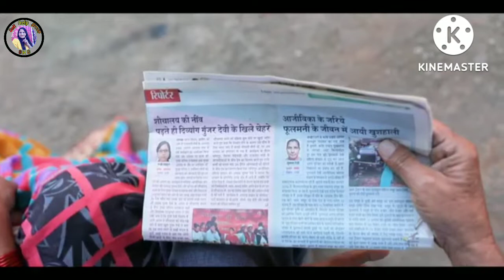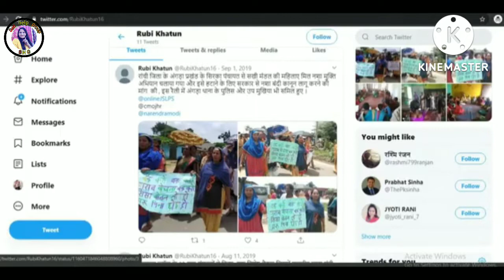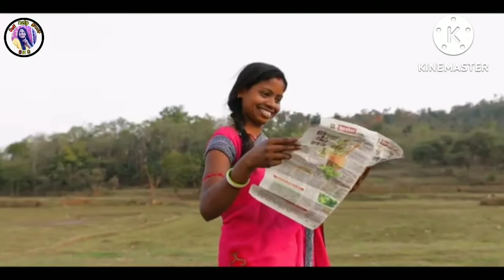पत्रकार दीदी कि अनोखी कहानी।। रूबी खातून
रूबी खातून दीदी की संघर्ष भरी कहानी रूबी दीदी ने बहुत मेहनत की है और उन्होंने आज अपने संघर्ष से समाज में एक मिशाल स्थापित की है
आज रूबी दीदी एक पत्रकार के रूप में गांव में जानी जाती हैं और उन्हें सरकार से बहुत सारे अवार्ड मिले हैं

आप सभी दीदी मेहनत कर के समाज में एक अपनी पहचान बना सकती हैं।

अधिक जानकारी हेतु नीचे दिए गए लिंक पर क्लिक करें